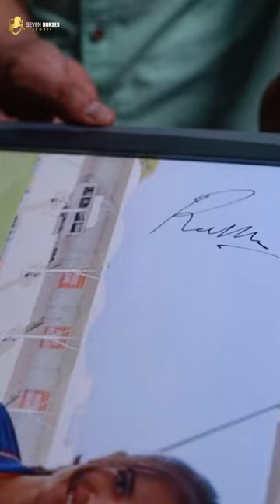Renuka Thakur visits Seven Horses Factory | A Leading Cricket Brand in the World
Let's take a ride with Seven Horses Sports.🐴 🏁

From Beginner to Professional, we have handmade cricket gear to take your skill to the next level. So, why wait?

Grab your gear and go! 🎒

By providing premium sporting goods, the vision of The Seven Horses Sports is to become the foremost trusted and reliable supplier of sporting products that are helpful to our customers. We attempt for excellence and are focused to develop products that may achieve our customers’ goals in the most efficient manner.

The Seven Horses Sports pays attention to every little detail of every product whether it is a cricket bat or ball. We believe in delivering the best sporting equipment that is easy on customers’ pockets and has high performance that lasts for years.